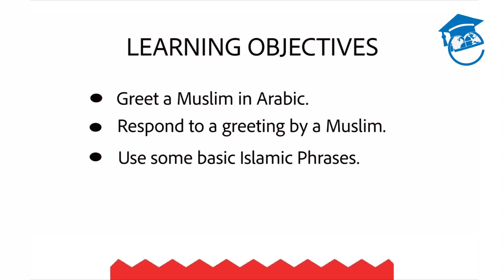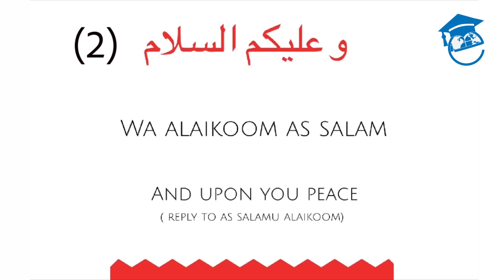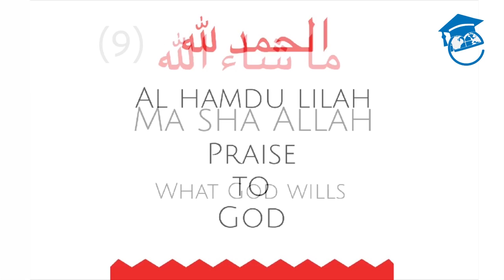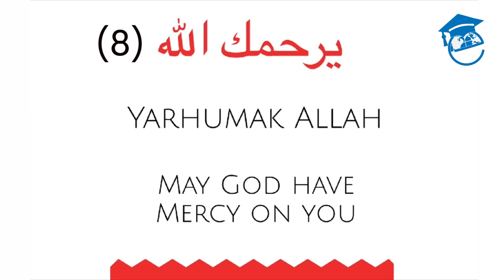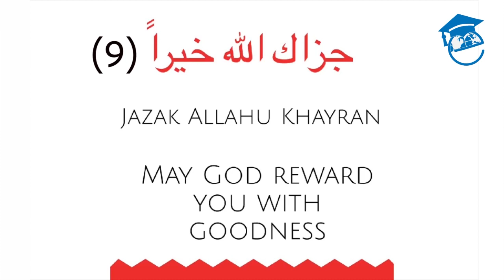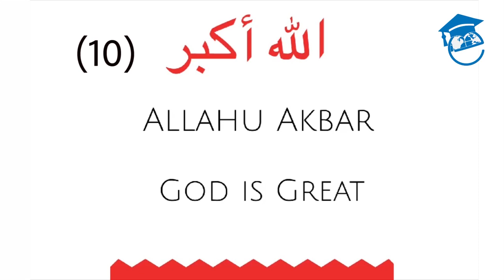Islamic Phrases How to Greet and Respond in Arabic Learn Arabic Free